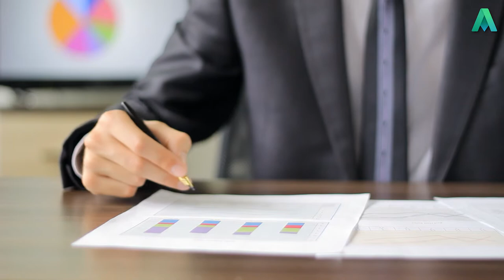ISO 45001 Clause 6.1.3 Determination of Legal Requirements | Auditor Training Online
In this video Auditor Training Online's director and experienced auditor, Jackie Stapleton is going to cover clause Clause 6.1.3 Determination of legal requirements. She is going to break this clause down and turn it into something you can all understand.